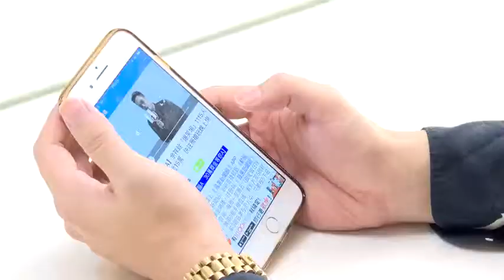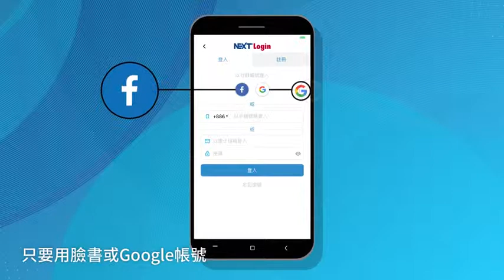許茹芸當老公面打槍憲哥追求 徐佳瑩合唱自虧「小肥花」 | 蘋果娛樂 | 蘋果新聞網